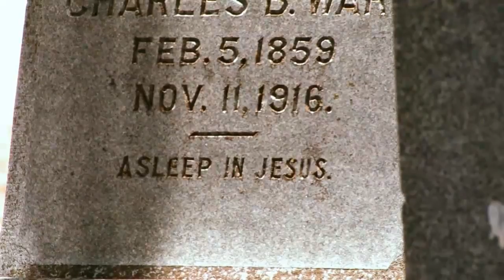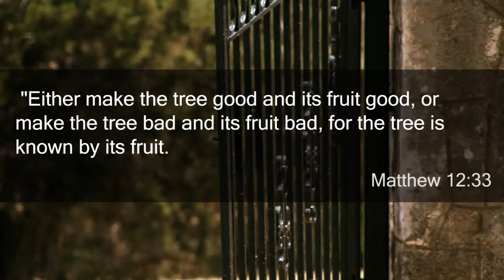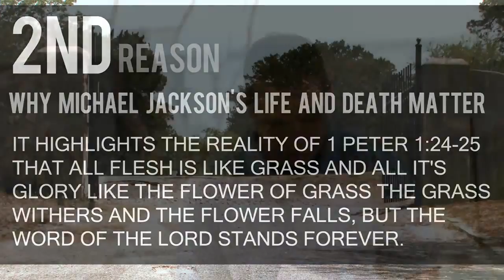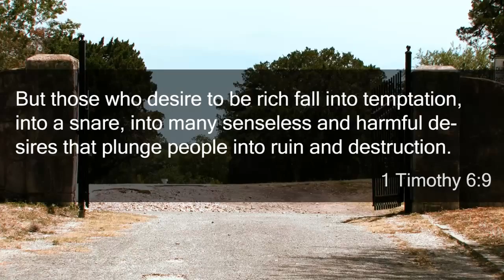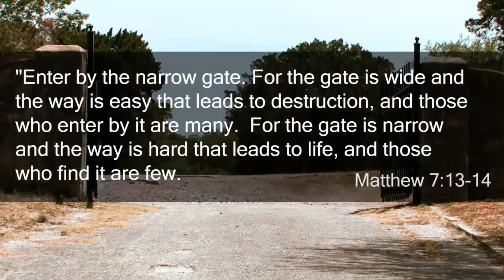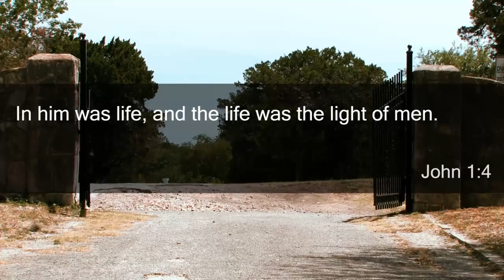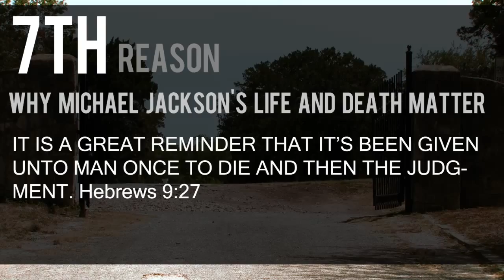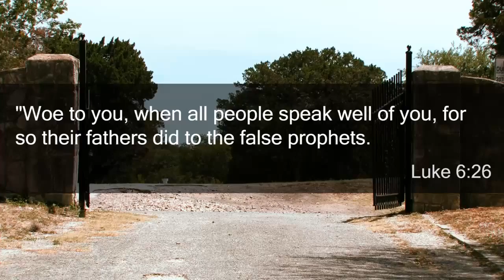Tobias Menzies ,Iwan Rheon,Clive Mantle,Roy Dotrice